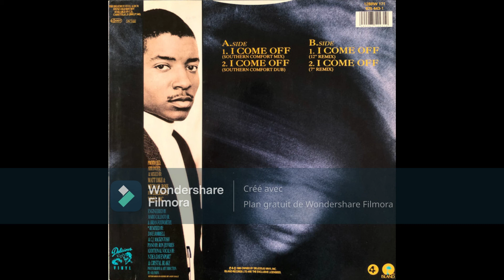Young MC - Use Your Head/The Right One 1991 (New York)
Brainstorm ‎(CD, Album) Capitol Records